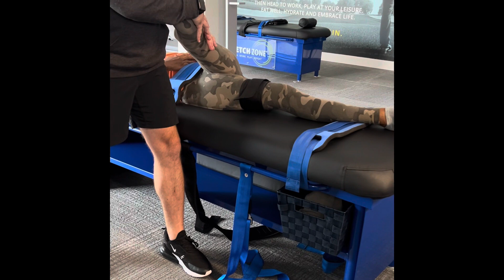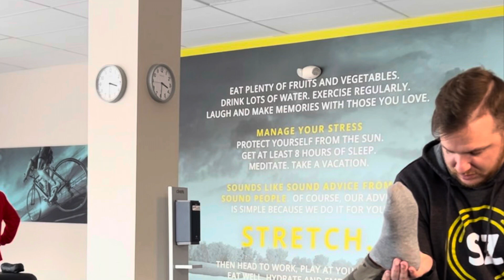30 Minute Stretch Exercises for Flexibility/ Injury Prevention Techniques. Stretch Zone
Stretch Zone provided full range of motion type stretching

Just in time for my NOVEMBER FITNESS CHALLENGE

Let’s get moving and  flexible together

What is holistic self care:

Self-care is the practice of taking intentional actions to maintain and improve your physical, mental, and emotional well-being. It’s about recognizing your needs and prioritizing them to foster a balanced and fulfilling life.

**Physical Self-Care:** This involves taking care of your body through regular exercise, a balanced diet, sufficient sleep, and routine medical check-ups. Physical self-care can also include activities that help you relax and recharge, such as taking a bath, getting a massage, or spending time outdoors.

**Mental Self-Care:** Mental self-care focuses on keeping your mind sharp and your thoughts healthy. This can be achieved by engaging in activities that stimulate your mind, such as reading, puzzles, or learning something new. It also involves managing stress, practicing mindfulness, and setting boundaries to protect your mental space.

**Emotional Self-Care:** Emotional self-care is about acknowledging and expressing your feelings in healthy ways. This could involve talking to a trusted friend, journaling, or practicing self-compassion. It’s important to allow yourself to feel and process emotions without judgment, which can help you stay emotionally balanced.

**Social Self-Care:** Maintaining healthy relationships is a crucial aspect of self-care. This involves spending time with loved ones, fostering connections, and seeking support when needed. Social self-care also means knowing when to say no and taking time for yourself without feeling guilty.

**Spiritual Self-Care:** For many, spiritual self-care is about finding purpose and meaning in life. This might involve meditation, prayer, spending time in nature, or engaging in practices that align with your personal beliefs and values.

**Why Self-Care is Important:** Self-care is not selfish; it’s essential. When you prioritize your well-being, you’re better equipped to handle life’s challenges and take care of others. It helps prevent burnout, reduces stress, and improves your overall quality of life. By regularly practicing self-care, you can maintain a healthier balance between your personal and professional life, leading to greater happiness and productivity.

Incorporating self-care into your daily routine might require some effort and discipline, but the benefits are well worth it. Whether it’s taking a few minutes each day to meditate, going for a walk, or simply breathing deeply, these small acts of self-care can have a profound impact on your overall well-being.